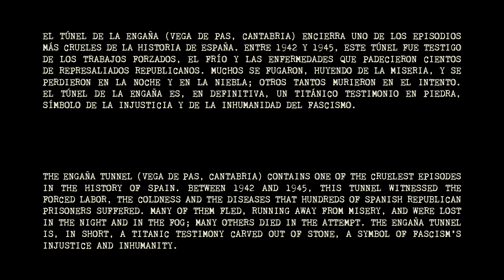American Ghost - Father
Un video de Álvar Alonso: @alvar_alonso
Lyrics in the subtitles button